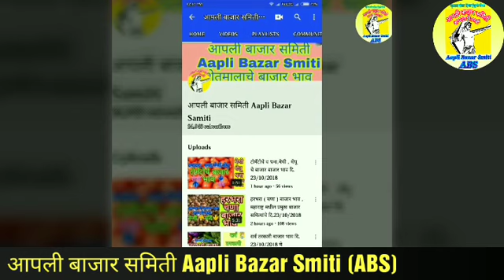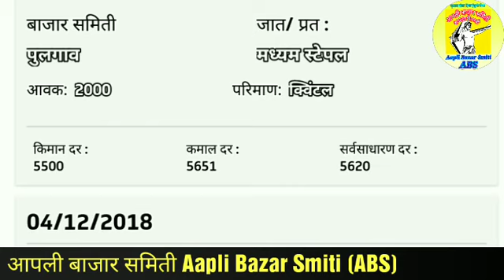कापूस बाजार भाव महाराष्ट्रातील ,cotton price maharastra ,कपासी के दाम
कापूस बाजार भाव महाराष्ट्रातील ,cotton price maharastra ,कपासी के दाम ,Kapus bjar bhav, manvat kapus bajar bhav,sillod
Like & Shere video
भेटुया पुढील व्हिडीओ सोबत
जय शिवराय !